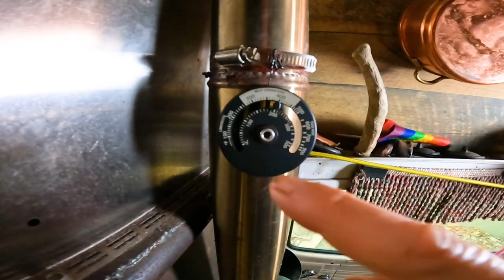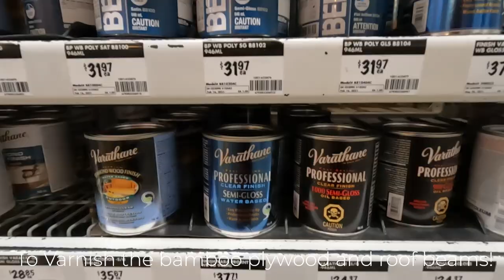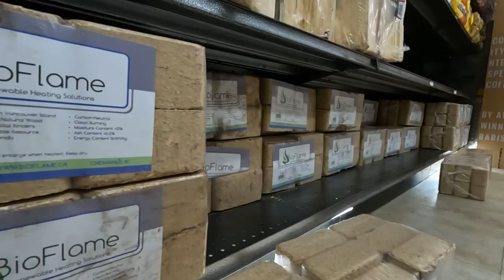Week in the Life | Winter Vanlife, SNOW & my Kracken Hat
I've been trying to slowly move from topic related episodes to more as it happens life, a little of the Step Van Build and a little of nature, the outdoors or daily life in my current van.  This episode really makes me happy to see that come together in a way that shows the ups and downs of life and emotion. I hope you enjoy.